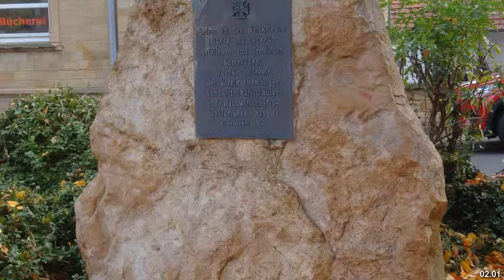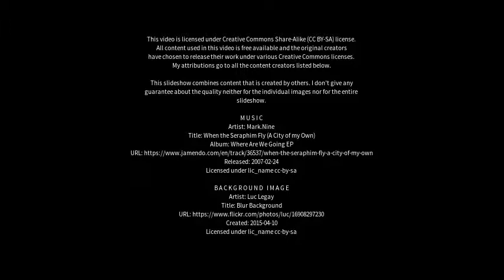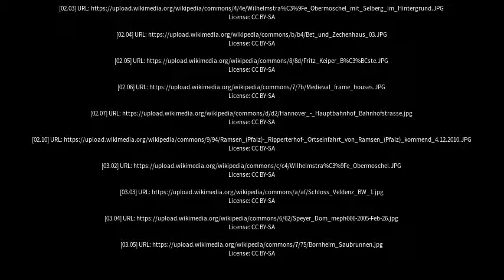Best places to visit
Best places to visit - Obermoschel (Germany) Best places to visit - Slideshows from all over the world - City trips, nature pictures, etc.